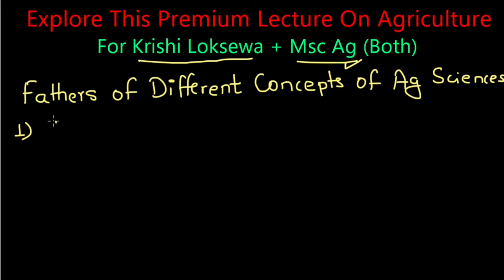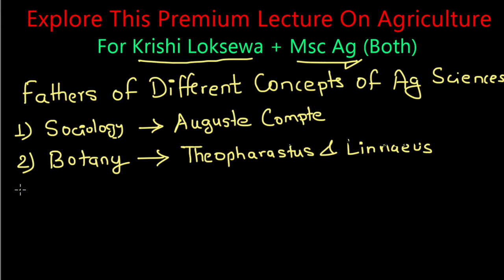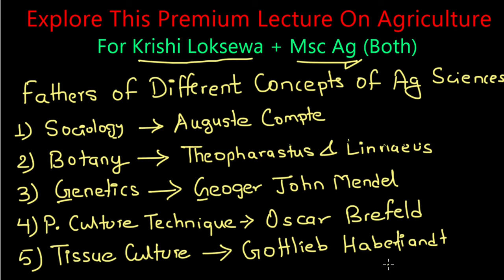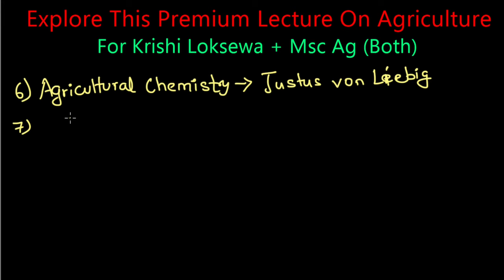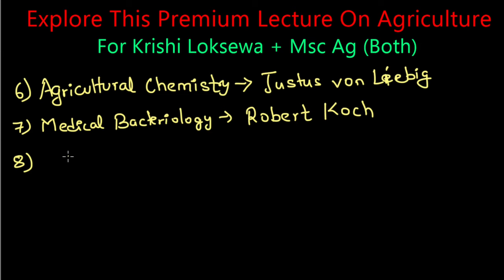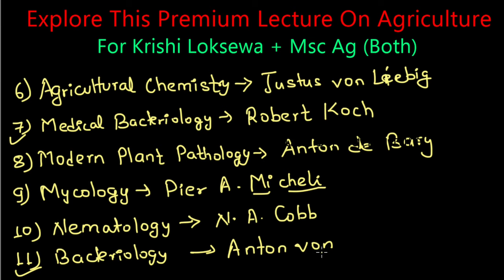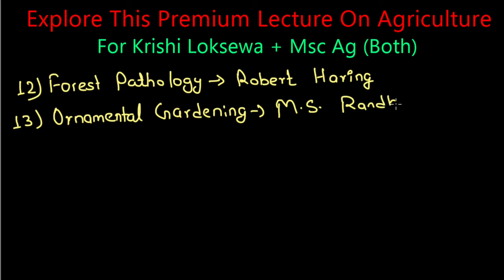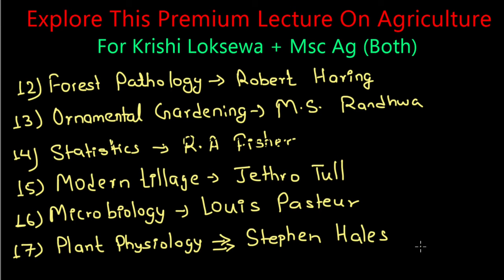कृषि विज्ञानका विभिन्न पिताहरू | father of agricultural science | Krishi loksewa tayari class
Free ma Video herera matra aafno name krishi loksewa ma nikalnu hosh. Hamro yas Youtube Channel bata krishi loksewa tayari class line mauka ko faida FREE ma uuthaunu hosh. Agriculture loksewa ka question haru nepali ma dherai vanda dherai uupalabdha xan.

Your Quires
Rice diseases
Rice insects
Krishi loksewa question in nepali
Agriculture loksewa
Narc nepal
Narc question
Narc mcq
Agriculture mcq
Jta
Jt
Narc t4
Narc t6
Narc t7
Narc S1/S2/S3/S4/S5/S6/S7